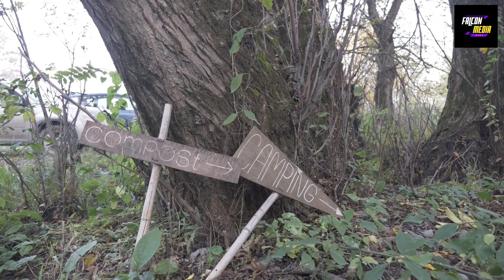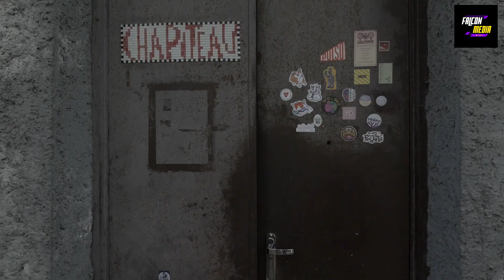Breaking News Some Russians escape country,war in Ukraine,to a 'fairytale' retreat in nearby Georgia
Some Russians escape country, war in Ukraine, to a 'fairytale' retreat in nearby Georgia

Falcon Media News